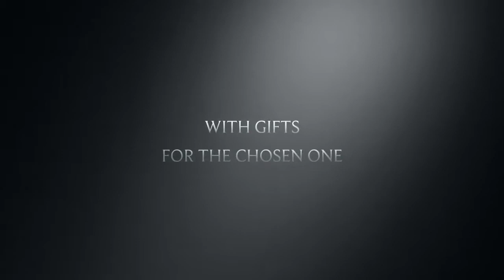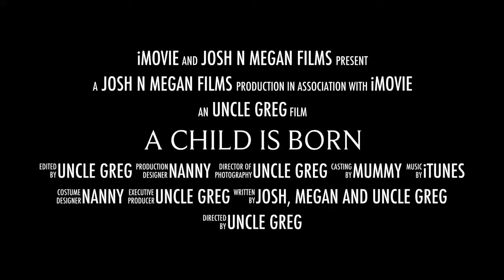A Child is Born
A free weekend from filming so I decided to make a film with my Niece and Nephew.